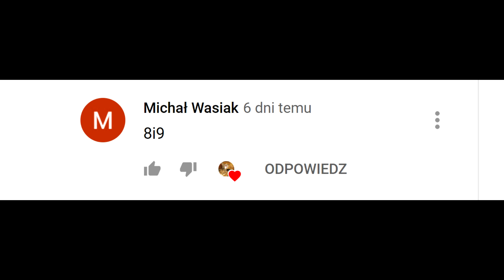Wykoty w hodowli - Kolejne dopuszczone samice - Hodowla królików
No to fajna pomyłka ;-)

Filmowanie: Rafał hodowca królików

Obróbka: Rafał hodowca królików

Sprzęt:
Kamera Sony HDR-CX410
Lampa video Aputure Amaran AL-H160